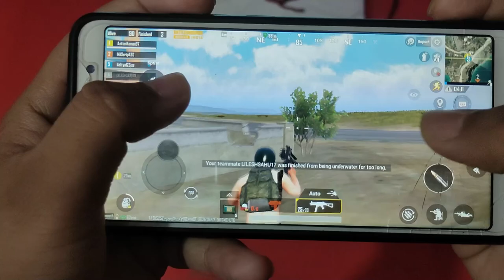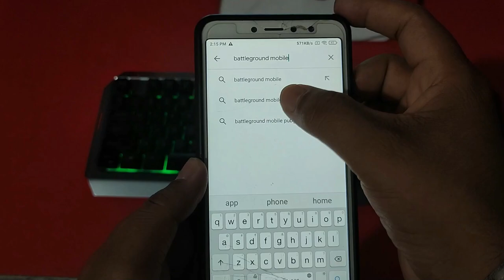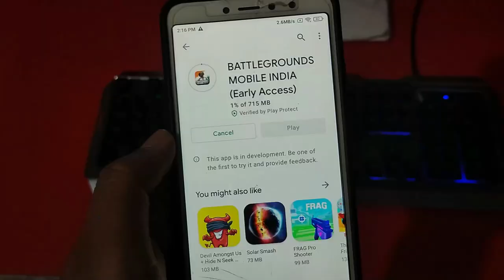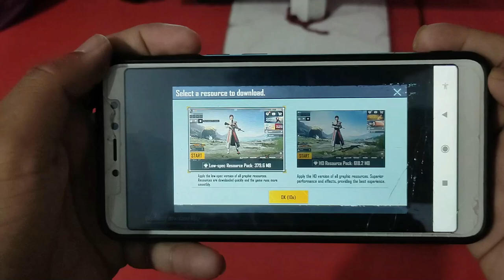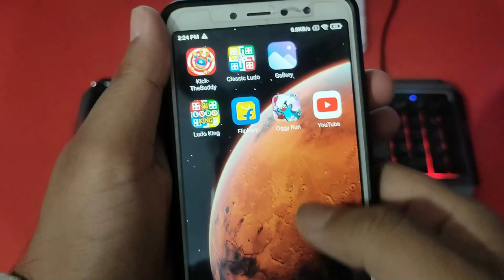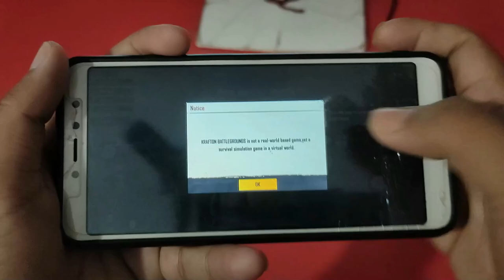BATTLEGROUNDS MOBILE INDIA IN 2GB RAM DEVICE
WARNING !!!